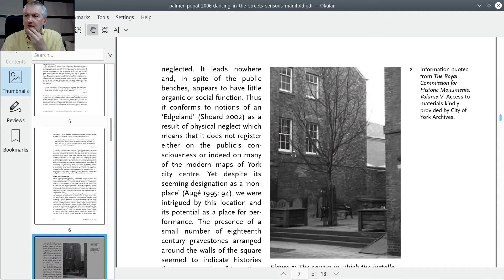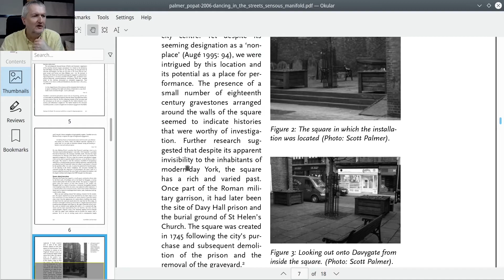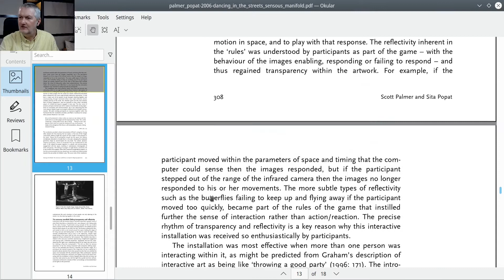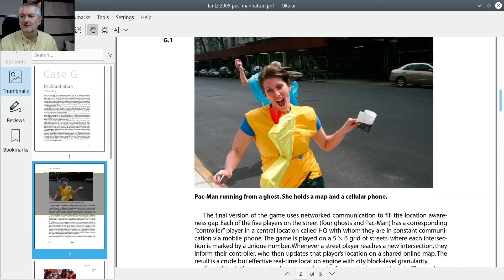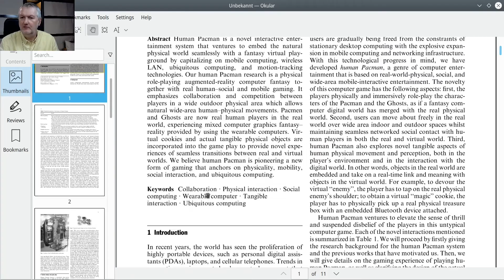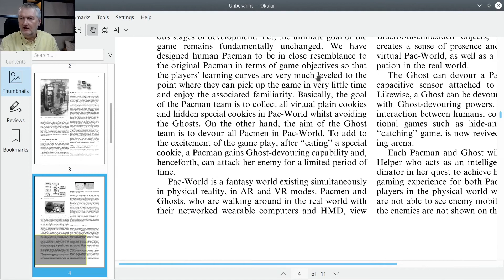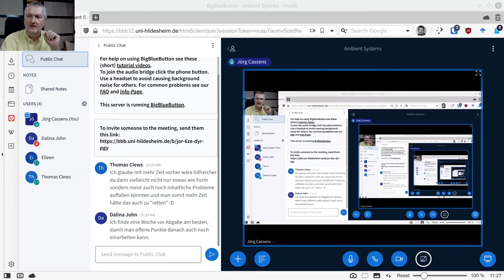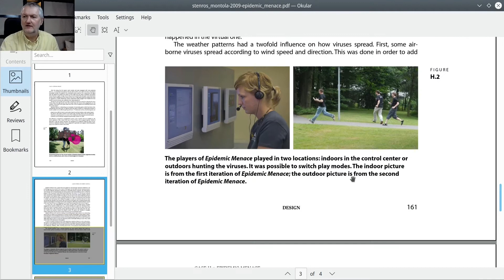AMI 08 - Culture & Computing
Kunst, Kultur und Ambienz, Emotion und Affekt, Herausforderungen.